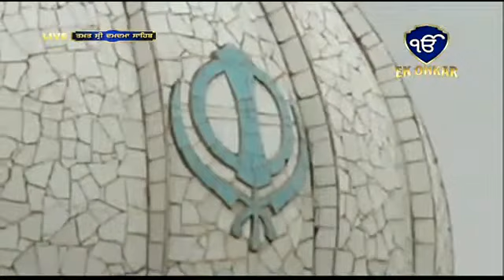Giani Jiva Singh Damdami Taksal @ Takht Sri Damdama Sahib Talwandi Sabo | Larivaar Katha Vichar